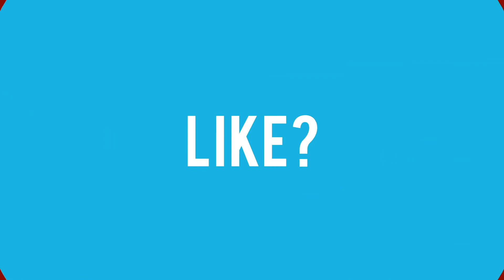NBA 2K20 - UPGRADING THE PLAYER!! (2)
In today’s video, Preston continues playing My Career in NBA 2K20, upgrading his player along the way. Everyone stay safe and strong through these strange and difficult times, and remember to keep God and Jesus #1!

HUGE shoutout to Alexbau01 for creating our new gaming intro and outro! Go check out his channel if you would like one as well!

Just warning you all, if you post a comment to ANY of our videos and it is asking other people (including us) to subscribe to your YouTube channel, check out your videos, follow you on any social media platform, and/or ask us to use your music, we will not approve of your comment and we will take it down. If anyone else in the comments sees a person being rude or anything you do not approve of, feel free to report them. Thanks for understanding!